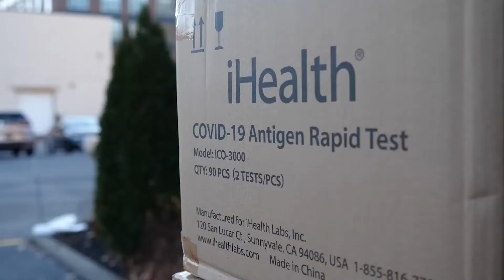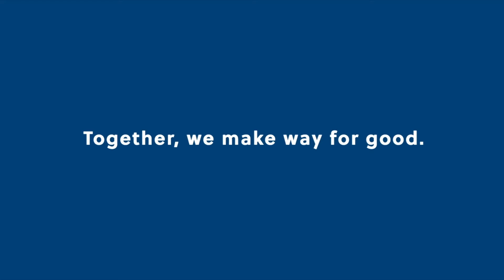2022 Campaign Video w Chair (Spanish Caption) - United Way of Greater Rochester and the Finger Lakes